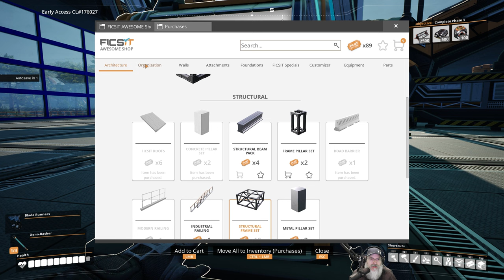Satisfactory Update 5 Gameplay | E30 Power Storage & Road Building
CONSTRUCT, AUTOMATE, EXPLORE!
Satisfactory is a first-person open-world factory building game with a dash of exploration and combat. Play alone or with friends, explore an alien planet, create multi-story factories, and enter conveyor belt heaven!